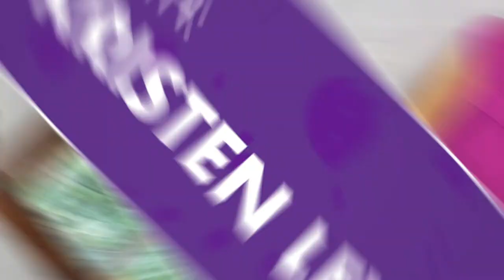Dear Tabby Q & A: Is Lavender Safe for Cats?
Wondering whether lavender is safe for your cat?

If you're worried whether lavender-scented litter is right for your cat, learn more by reading this blog:

Got a question for Dear Tabby?